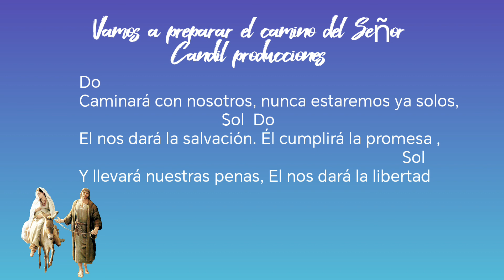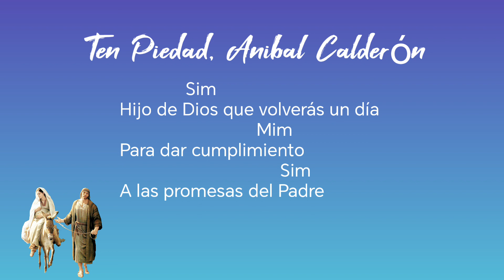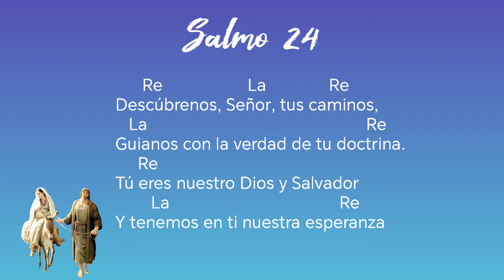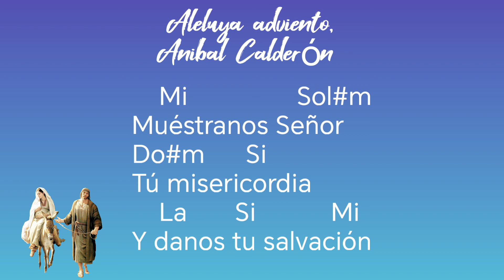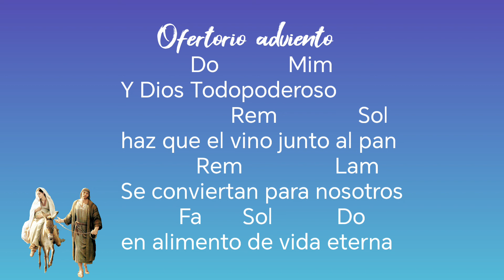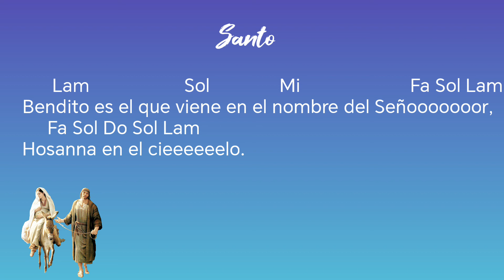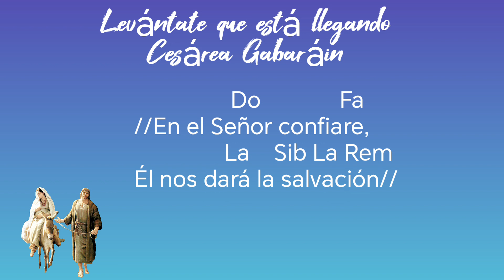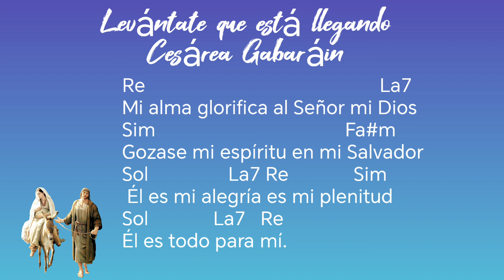Cantos para el 1 de diciembre 2024, domingo 1 del tiempo de adviento ciclo C